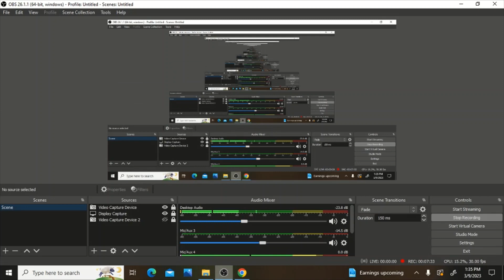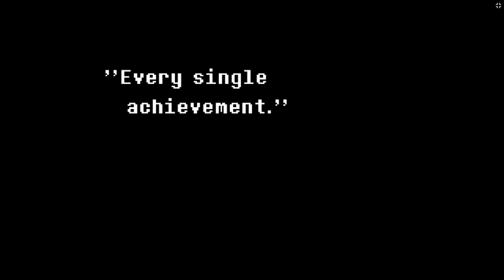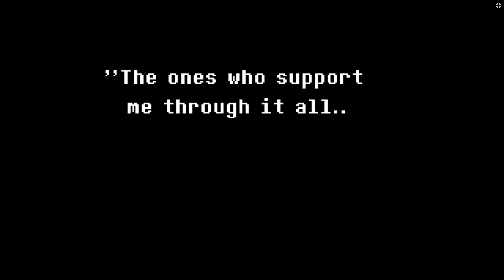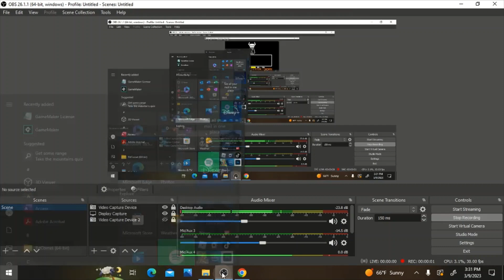Sans the Sansing (Undershuffle Sans Genocide Ending + All achievments)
Today I will be doing the genocide ending at Undershuffle Sans Fight